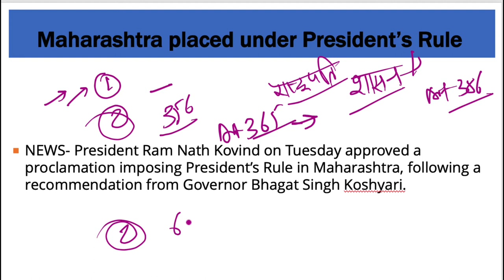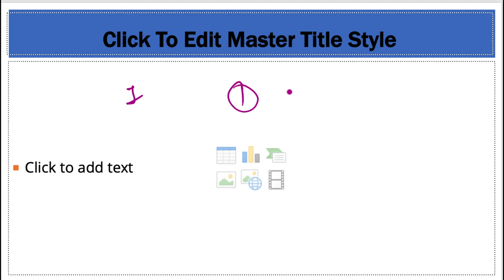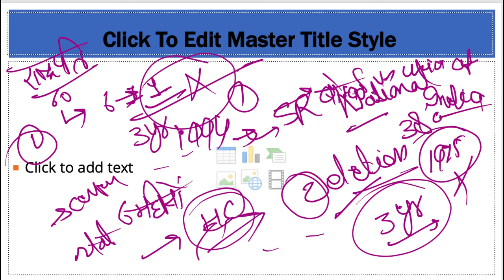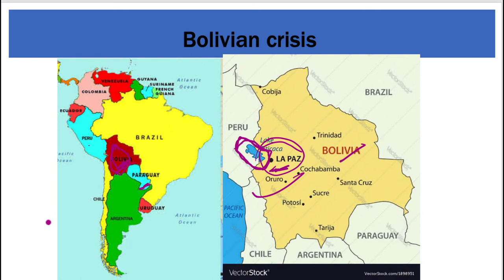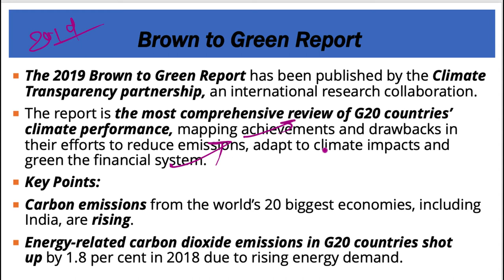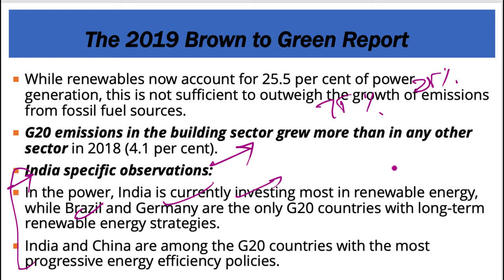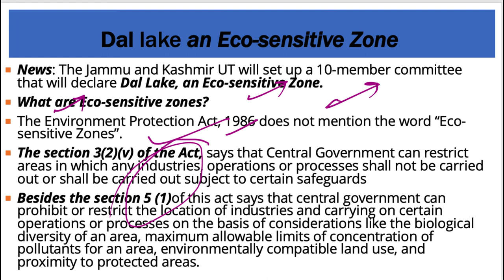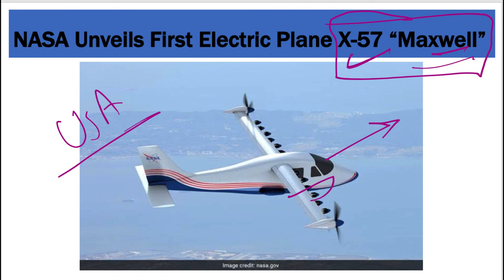13 November 2019, हिन्दी Prelims Updater Series, Indian Express, PIB, Yojana UPSC, CSE, IAS